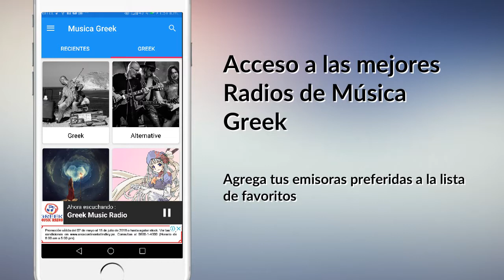Musica Greek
¡Descarga Gratis esta app AHORA!

¿Te gusta la aplicación? 😍

Muchas Gracias
Equipo de Música Greek